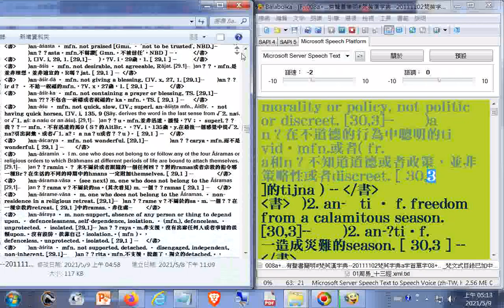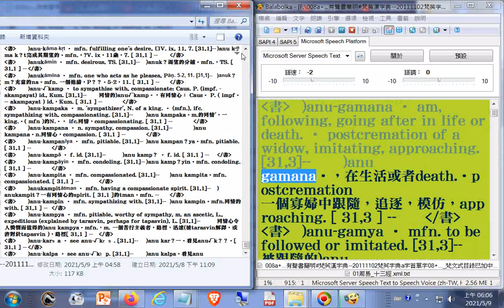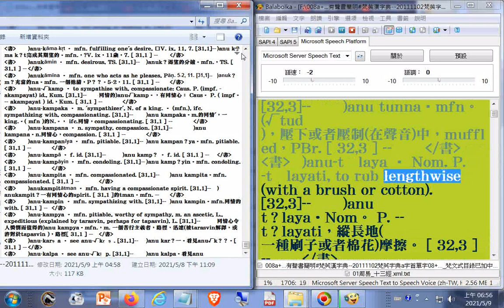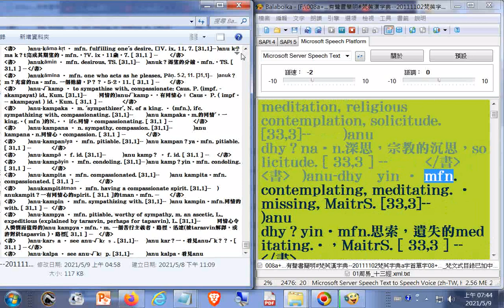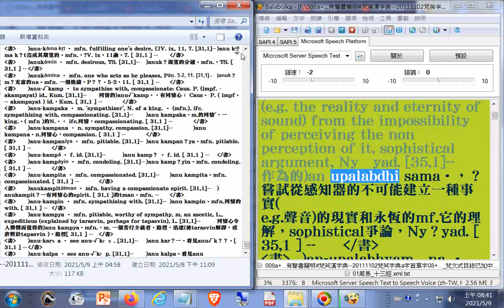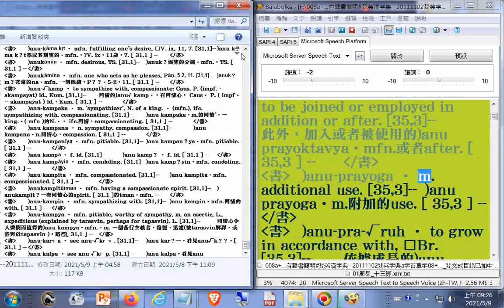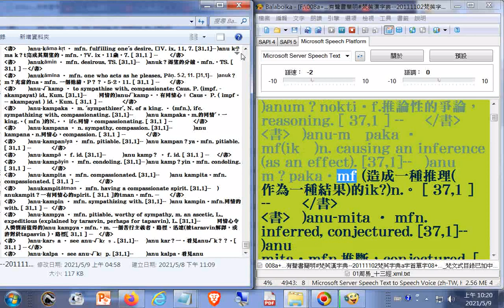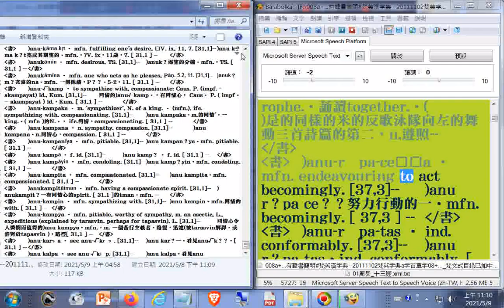008a有聲書簡明#梵英漢字典20111102梵英字典a字首單字08_梵文式目錄已加中譯參考--製作簡明梵英漢字典備用 (附加文字檔在雲端硬碟的網址)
008a有聲書簡明#梵英漢字典​--20111102梵英字典a字首單字08_梵文式目錄已加中譯參考--製作簡明梵英漢字典備用.txt

001a有聲書簡明#梵英漢字典​--20111102梵英字典a字首單字01_03h04m24s梵文式目錄已加中譯參考--製作簡明梵英漢字典備用

002a有聲書簡明#梵英漢字典​--20111102梵英字典a字首單字03_09h36m27s梵文式目錄已加中譯參考--製作簡明梵英漢字典備用

003a有聲書簡明#梵英漢字典​--20111102梵英字典a字首單字03_09h36m27s梵文式目錄已加中譯參考--製作簡明梵英漢字典備用

004a有聲書簡明#梵英漢字典​--20111102梵英字典a字首單字04_梵文式目錄已加中譯參考--製作簡明梵英漢字典備用

005a有聲書簡明#梵英漢字典​--20111102梵英字典a字首單字05_梵文式目錄已加中譯參考--製作簡明梵英漢字典備用

006a有聲書簡明#梵英漢字典​--20111102梵英字典a字首單字06_梵文式目錄已加中譯參考--製作簡明梵英漢字典備用

007a有聲書簡明#梵英漢字典​--20111102梵英字典a字首單字07_梵文式目錄已加中譯參考--製作簡明梵英漢字典備用.txt

009a有聲書簡明#梵英漢字典​--20111102梵英字典a字首單字09_梵文式目錄已加中譯參考--製作簡明梵英漢字典備用.txt

010a有聲書簡明#梵英漢字典​--20111102梵英字典a字首單字10_梵文式目錄已加中譯參考--製作簡明梵英漢字典備用.txt

011a有聲書簡明#梵英漢字典​--20111102梵英字典a字首單字11_梵文式目錄已加中譯參考--製作簡明梵英漢字典備用.txt

012a有聲書簡明#梵英漢字典​--20111102梵英字典a字首單字12_梵文式目錄已加中譯參考--製作簡明梵英漢字典備用.txt

013a有聲書簡明#梵英漢字典​--20111102梵英字典a字首單字13_梵文式目錄已加中譯參考--製作簡明梵英漢字典備用.txt

014a有聲書簡明#梵英漢字典​--20111102梵英字典a字首單字14_梵文式目錄已加中譯參考--製作簡明梵英漢字典備用.txt

015a有聲書簡明#梵英漢字典​--20111102梵英字典a字首單字15_梵文式目錄已加中譯參考--製作簡明梵英漢字典備用.txt